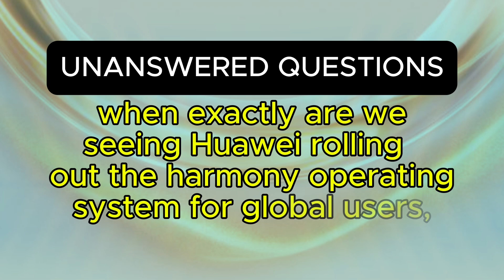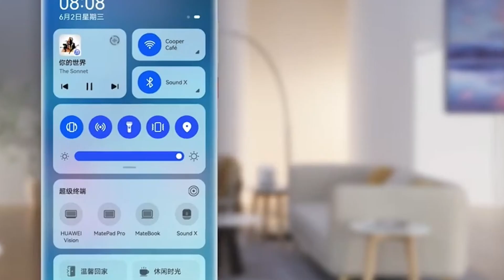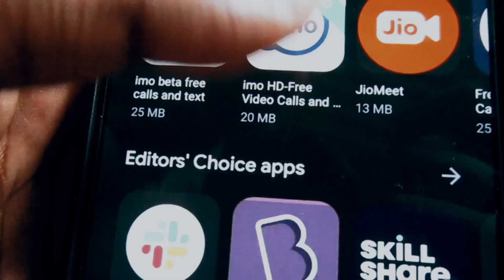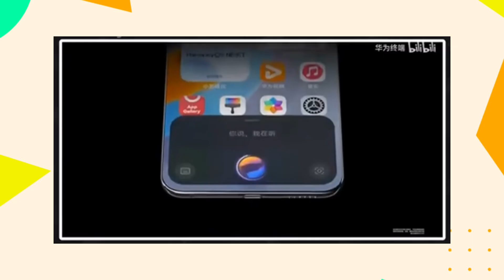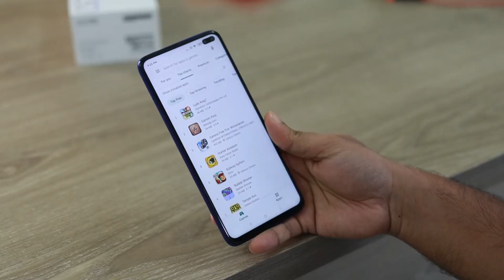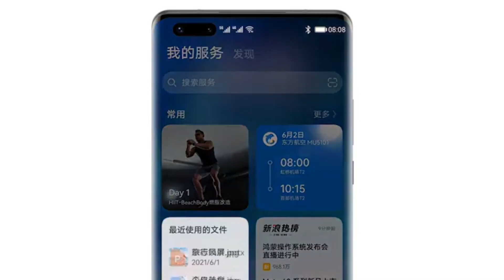Harmony OS Next goes global in 2025? Master plan reveal by Huawei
Huawei is saying goodbye to Android and  embracing its own HarmonyOS Next by 2025! Learn how this daring action, which uses a native OS created from scratch, seeks to alter the mobile ecosystem. Can Huawei overcome global hurdles with its lofty vision? "Let's get started!"

just some few months ago Huawei officially release HarmonyOS Next version in china, making this operating system as the newest and the third largest mobile operating system globally , in just few months this operating system dethroned apples ios to become the second largest mobile operating system china . this I must admit is a remarkable achievement by Huawei

but there is one most important question which remains unanswered, when exactly are we seeing Huawei rolling  out the harmony operating system for global users,

 ,now an executive of Huawei recently revealed the master plan Huawei intend to follow when it comes to the role out of the harmony operating system in 2025,